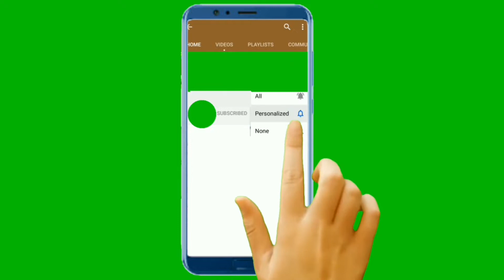Dev Kansara/Dongar Mavli/Mohabari, Tal Kalwan NK